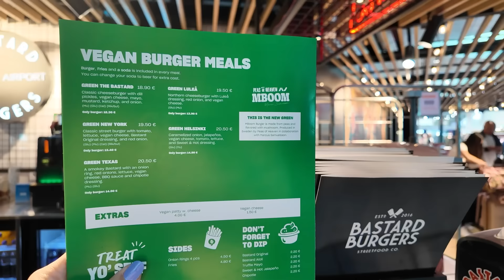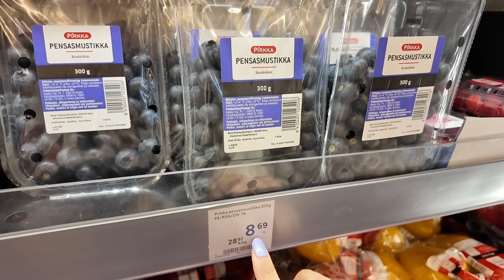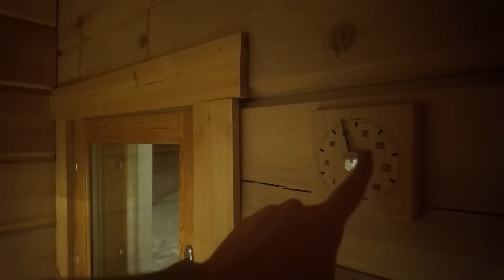QUESTO POSTO SEMBRA FINTO! Vlog Lapponia e Aurora Boreale ❄️☃️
Oggi vi porto nella prima parte di questo viaggio in Lapponia finlandese, è stato veramente magico e non vedo l'ora di sapere cosa ne pensiate.

TT: chiaraasmrreal